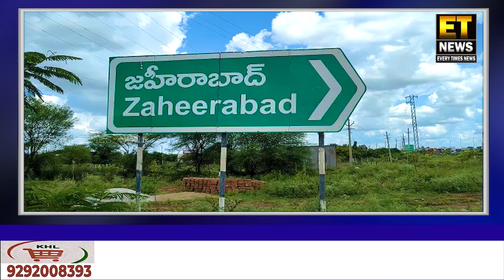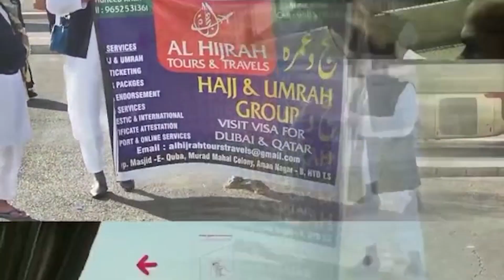Prince Mandi Biryani Hotel Ka Naqis Khana Khane Ke Baad 22 Afraad Hue Beemar....Zaheerabad Ke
FOR DETAILS:-
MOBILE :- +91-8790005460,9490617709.